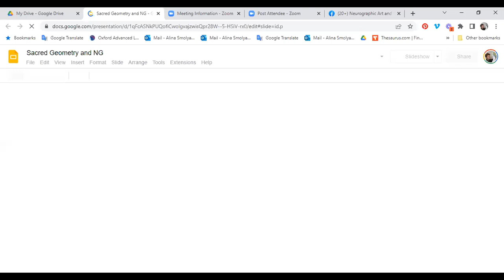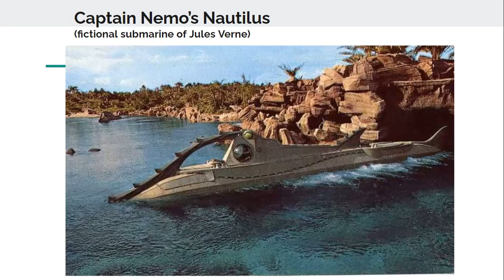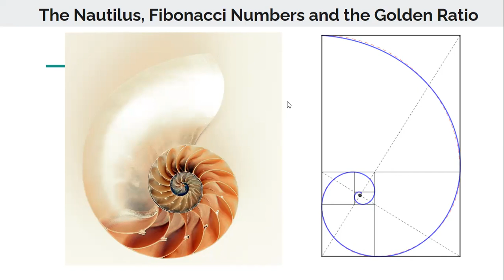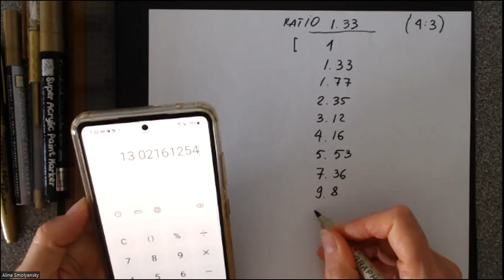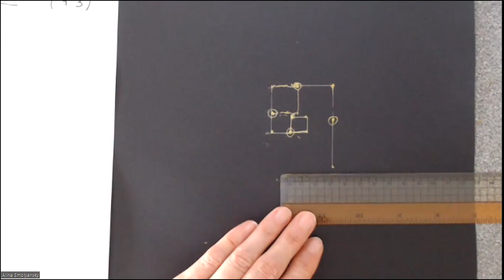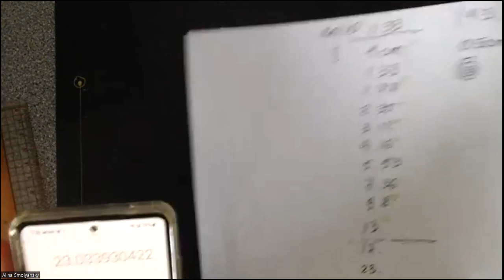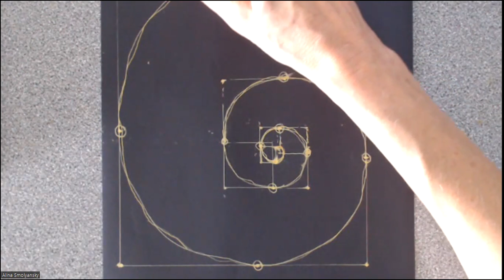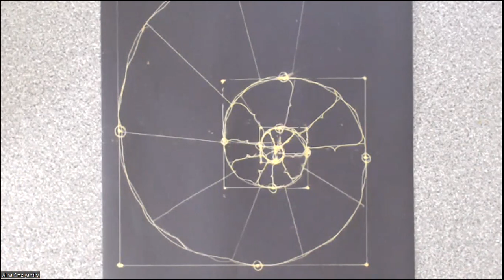Reduce stress and anxiety with the Nautilus spiral and NeuroGraphicArt.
Follow Alina Smolyansky, a certified Neurographica instructor, to create a simple drawing with the elements of sacredgeometry and golden ratio.
Creating Order in Chaos (Course): Letting Go, Managing Stress and Moving Forward - registration and details:
Would you like to learn more about NeuroGraphica?
The NeuroGraphic line (short explanation):
Introduction into the original NeuroGraphica method. Details and Registration
The Basic User - Certification course:
About NeuroGraphica© :
The simplified version NeuroGraphica, known as neurographicart , is gaining popularity. This method is very simple, easy to learn and can provide you with the access to your inner world without verbalizing and defining anything. It was developed by Russian psychologist Pavel Piskarev, PhD. The term NeuroGraphica unites the two words: neuron - a brain cell - and graphics - visual presentation, such as drawings. This suggests that the method joints the two - the work of our brain and graphic images.
NeuroGraphica uses various techniques or models and the basic formula (the Basic Algorithm) that help to solve various challenges and achieve the desired results.
NeuroGraphic Art is also known as NeuroArt.